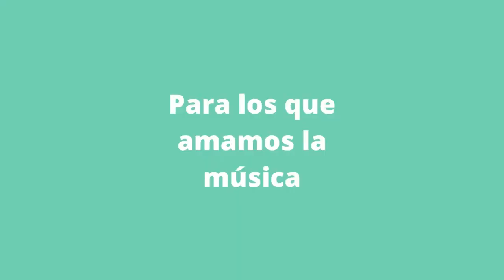Presentación 11ª Temporada La Filarmónica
Temporada 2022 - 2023 en el Auditorio Nacional